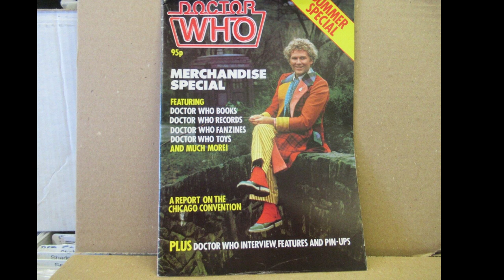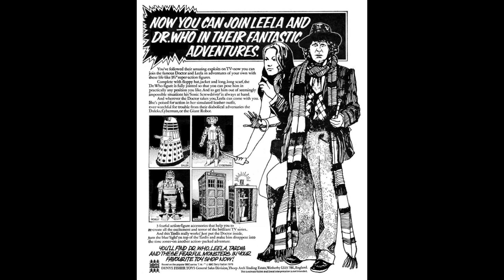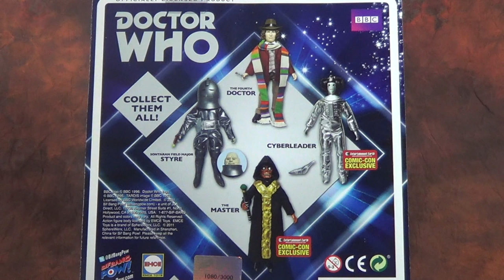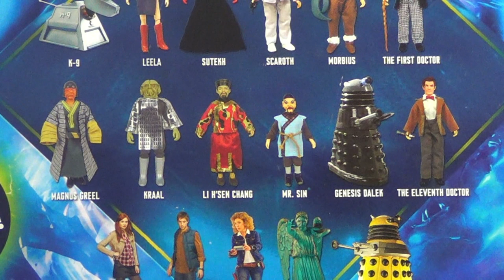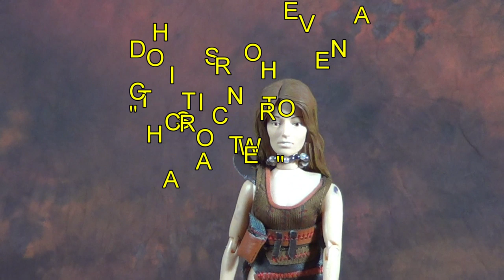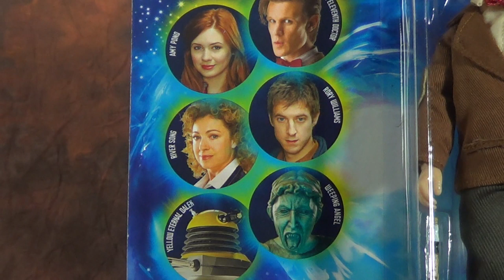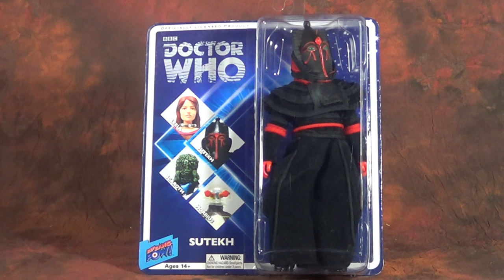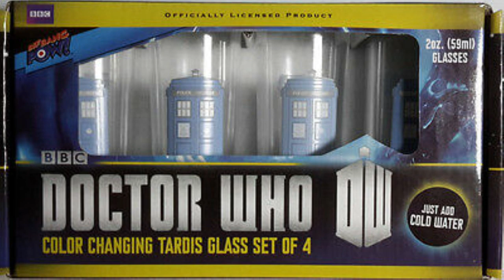MegoMuseum Special Bif Bang Pow! Doctor Who Retrospective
We're launching a new series today "The History of ReMego" speaking about toy lines that tried to rekindle the 8-inch format created by Mego.

For our first installment, we've got the president of Bif Bang Pow! Jason Lenzi to talk about their range of Doctor Who action figures.

We talk about the inspiration for the line, it's origins, what was released and of course all the things that didn't get made due to its sadly short tenure.